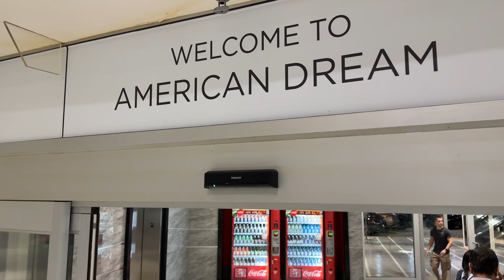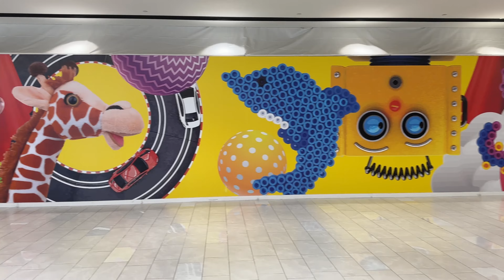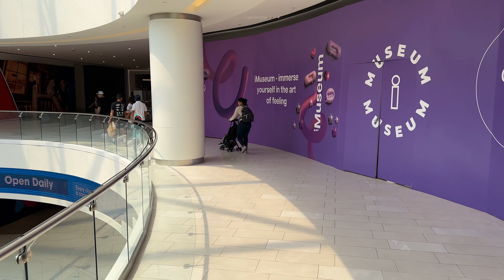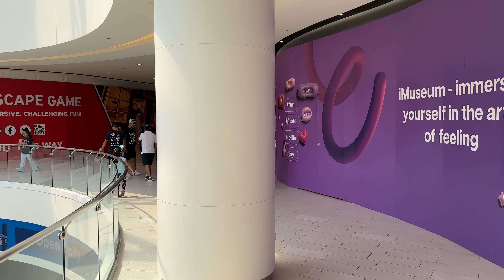Walk into American dream Mall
Big and Beautiful American Dream mall